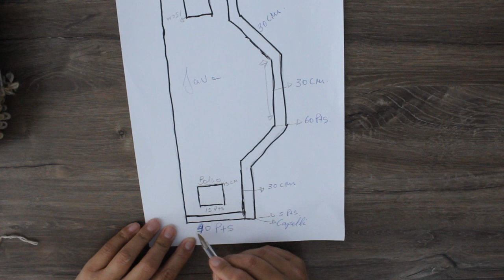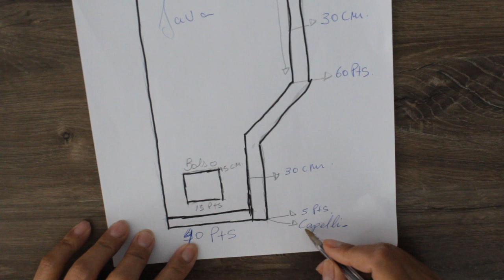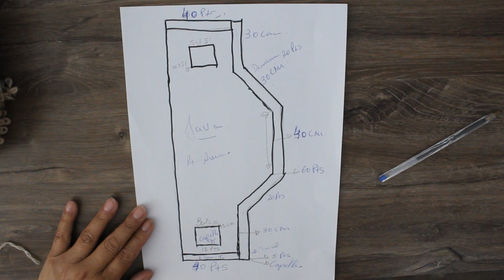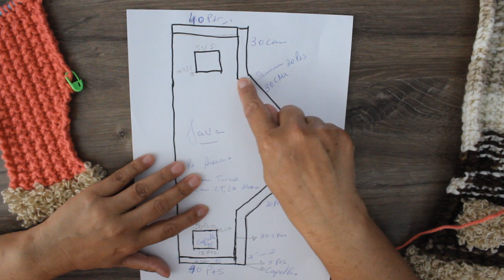Estola Java por Noemi Fonseca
Olá amigas e amigos!

No vídeo de hoje vou ensinar a fazer essa linda estola com bolso java.
Espero que gostem, e deixe nos comentários o que vocês acharam!